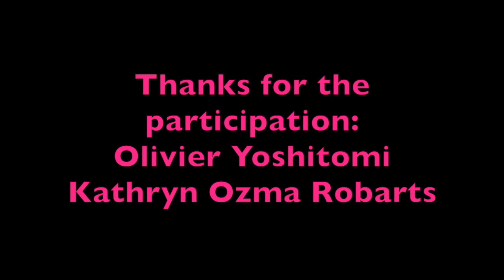Deewangi Deewangi - Bollywood Dance in Japan - Tokyo, Kyoto, Nara, Osaka, Yokohama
Thanks for the participation: Olivier Yoshitomi + Kathryn Ozma Robarts

Choreography: MEISSOUN